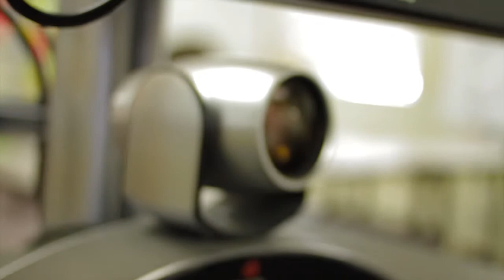OU Information Technology - Work-Family Balance